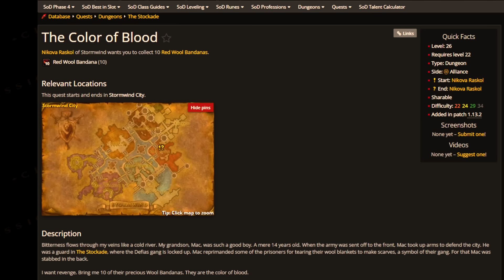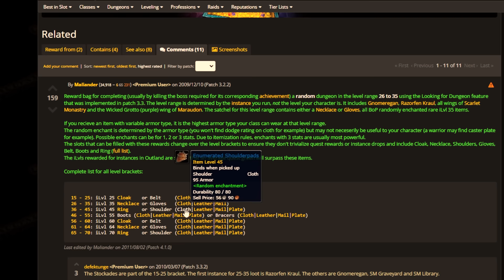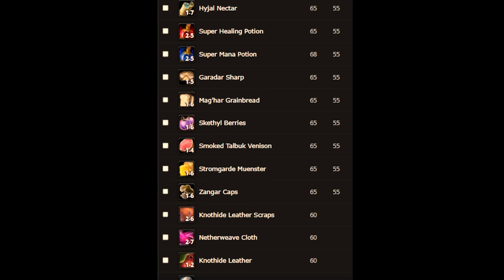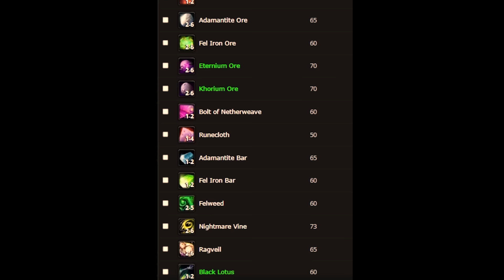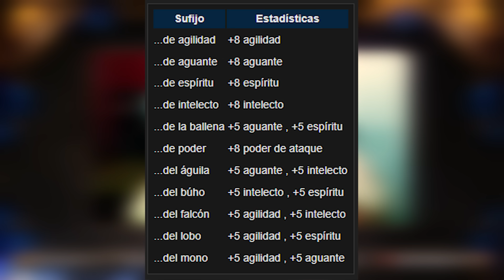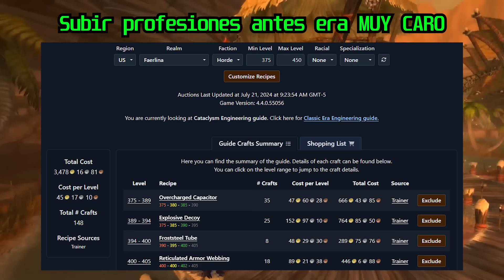WOW CATA ES LA PEOR EXPANSIÓN ¿O NO? | LA TABERNA DEL ENANO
¿Realmente es Cataclysm la peor expansión de World of Warcraft? En este video, analizamos en profundidad las críticas y los puntos positivos de WoW Cataclysm Classic. Descubre si esta expansión merece su mala reputación o si hay aspectos que valen la pena. ¡No te lo pierdas!

ILLIDARI GROUP: Servicios de trades de oro en wow y mucho más. Lo recomiendo. 100% SEGURO.